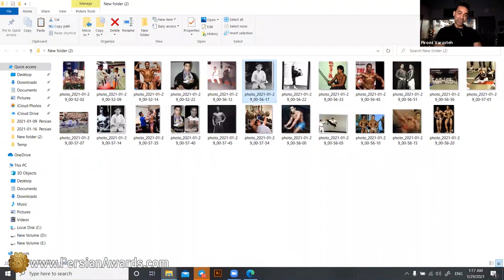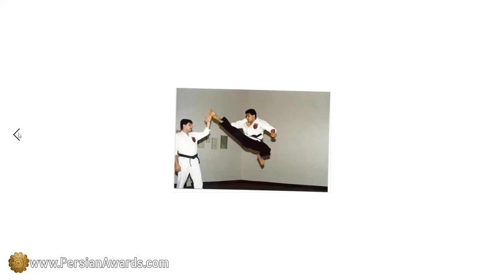مصاحبه با پیروز وارسته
Pirooz Varasteh Interview

میهمان: پیروز وارسته (مربی حرفه‌ای، مربی بدنسازی و بهبود سبک زندگی)
مجری: مهرداد هژیر
Guest: Pirooz Varasteh (Professional trainer, bodybuilding and lifestyle improvement trainer)
Host: Mehrdad Hajir

آهنگساز:
حامد سلطانی
Composer:
Hamed Soltani